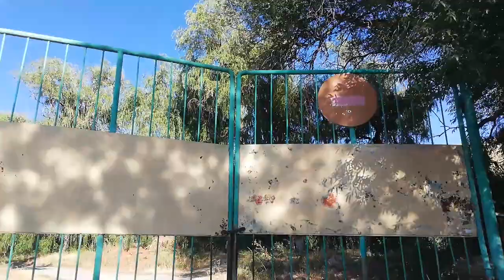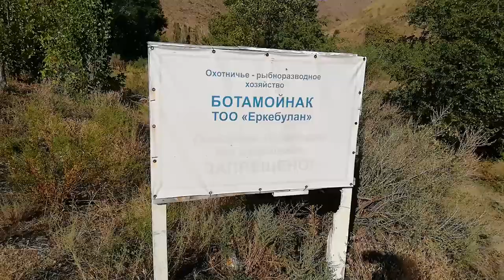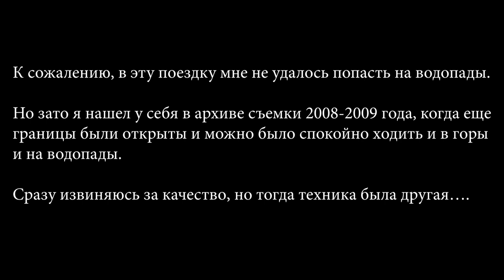Лагерь РАССВЕТ | ущ. АЛМАЛЫ | ВОДОПАДЫ | ЕГЕРЬ | КАК ДОЕХАТЬ? | Лагерь Рауан, Тараз, SUB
👉 Видео про бывший пионерский лагерь "Рассвет", сейчас "Рауан", который находится в ущелье Алмалы, в Киргизском горном хребте. В этом выпуске обзор самого лагеря, а так же показано, как добраться до "Рассвета". Одна из главных достопримечательностей этого места — водопады. К сожалению, на сегодняшний момент попасть на них затруднительно, есть одно существенное неудобство — это граница между Кыргызстаном и Казахстаном, вдоль которой проходит сам хребет. Сам лагерь находится примерно в 35 км от центра города Тараз. В общем, смотрите видеоролик, в нем вся информация.

🧭 Навигация по видео (тайм код)
00:00 ► Вступление
00:32 ► Путь до РАССВЕТА (Кызылкайнар, Жасоркен, Энергетик)
03:14 ► Приключение с машиной возле погранчасти
04:12 ► Едем по горам, вдоль границы
08:33 ► Обзор лагеря "Рассвет" ч. 1
14:35 ► База егеря. Озеро за лагерем. Арбуз
16:32 ► Коротко про путь до водопадов
17:52 ► Архив. Алмалы. Водопады. Походы в горы
29:43 ► Итог: про дорогу, про Лагерь
31:13 ► Обзор лагеря "Рассвет" ч. 2
36:27 ► Встретили егеря.
41:11 ► Местный колорит. Возвращение